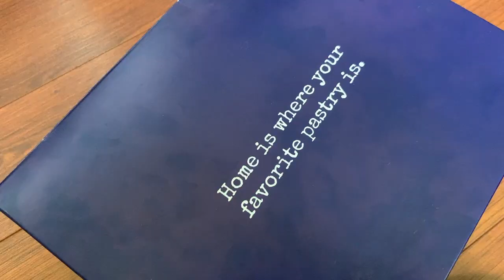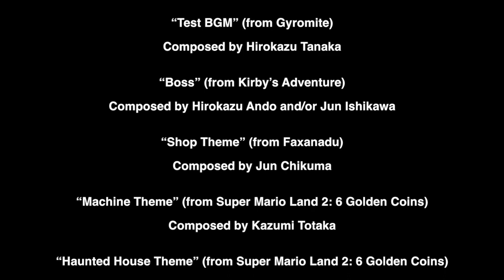Meta Knight Wants to Spar!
Meta Knight desires a proper fight for the sake of his training, and Kirby is the best choice he has. Pac-Man happens to be visiting Kirby when Meta Knight comes to ask Kirby about this, but Meta Knight manages to convince Kirby despite the circumstances.

This is my first plush video to feature both Meta Knight and Bandana Waddle Dee (or Bandana Dee, as I prefer to call him), as well as my first plush video to be centered around Kirby characters rather than Pac-Man characters (Pac-Man is a character in the plot, but he's not the main focus). I decided not to imitate Eric Stuart's impression of Antonio Banderas for Meta Knight despite my voice for King Dedede being an impression of Ted Lewis', but I think the voice I used for Meta Knight still works out pretty well despite that. The process of making this video took a pretty considerable amount of time: I wrote the script in 3 days, filmed everything in less than 2 days, and edited the video in about 2-3 days. The fanmade Kirby Wiki was a major help in me researching Meta Knight and Bandana Dee's personalities, and I very much enjoyed learning more about them and writing for them. Overall, I'm pretty pleased with my results here, and I hope you guys enjoy it. ^w^

00:00 Title Card
00:04 Start
11:40 Credits